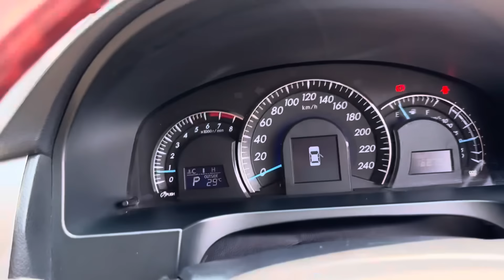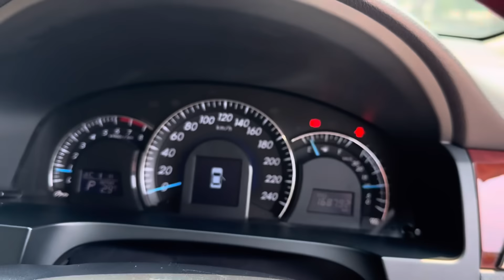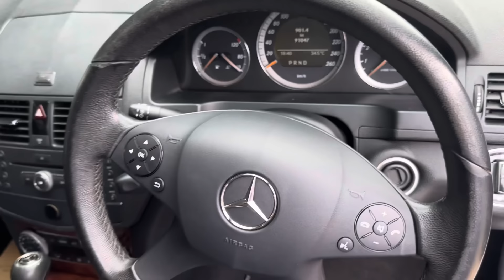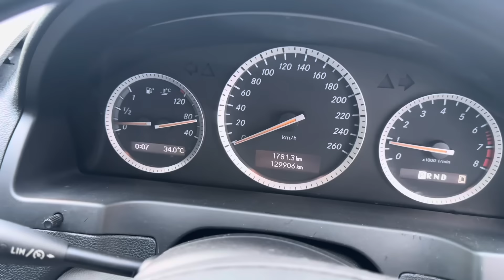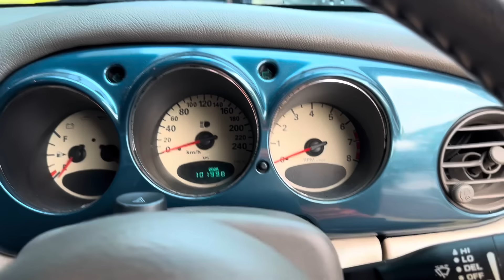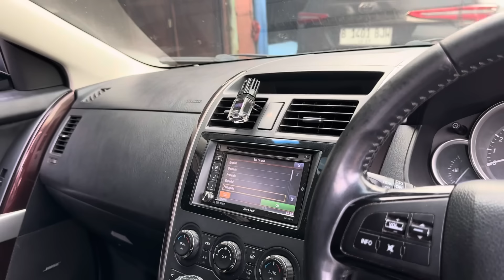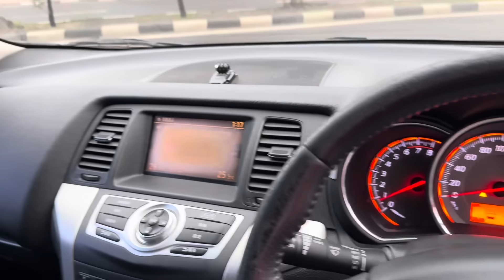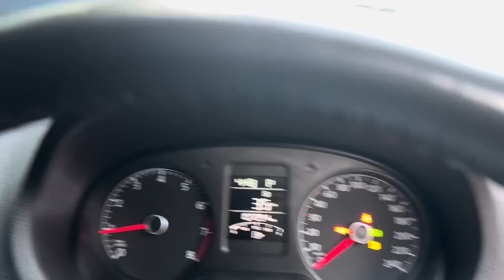100jutaan!!! Stock Mobil Tersedia di Arjuna Motor Jatiwaringin